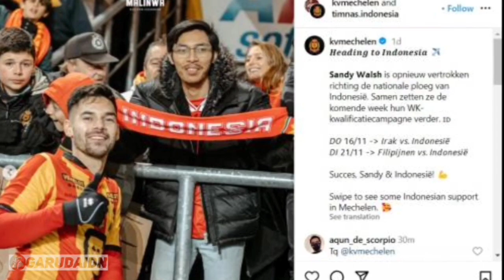IRAK AKUI MULAI KETAKUTAN❗KLAIM STY DAN TIMNAS DIUNTUNGKAN KARENA SATU HAL, RAGNAR RESMI GABUNG🔥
BERITA BOLA TERBARU DAN TERUPDATE DARI GARUDA IDN : IRAK AKUI MULAI KETAKUTAN❗KLAIM STY DAN TIMNAS DIUNTUNGKAN KARENA SATU HAL, RAGNAR RESMI GABUNG🔥